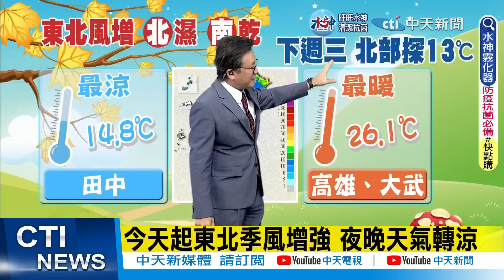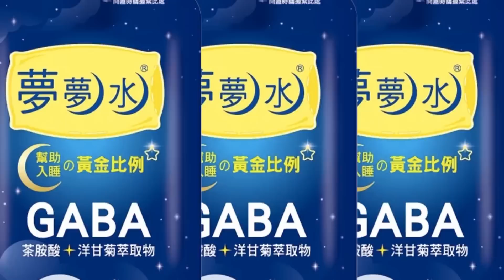【戴立綱報氣象】今天起東北季風增強 夜晚天氣轉涼 20221209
責任小編：阿咪小編cti543